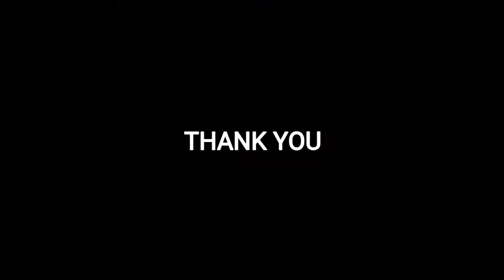Vlog Journey To Ukiam ll Deep DD Vlog